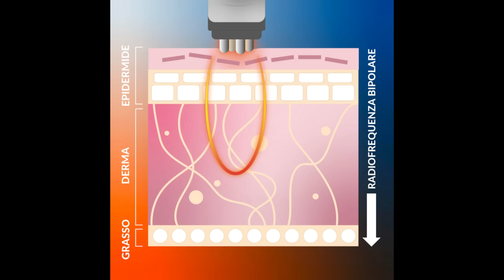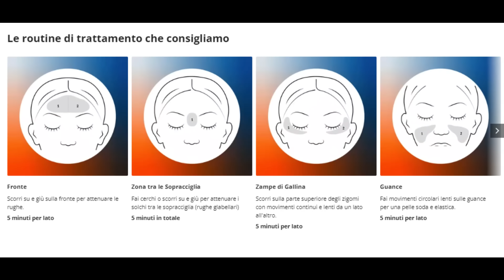5 PROBLEMI BEAUTY OVER 50, 5 SOLUZIONI: RADIOFREQUENZA VISO, CUSCINI ANTI-ETÀ, STRUCCANTI e MAKEUP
CUSCINO SLEEP & GLOW:
+ CODICE NOTIMEFORSTYLE10%, toglie il 10%

PANNETTI STRUCCANTI MAKEUP ERASER:
Mini oppure
Grandi oppure
SPUGNETTE TRIANGOLARI FISSA TRUCCO:
FISSANTE TRUCCO CHARLOTTE TILBURY:
SPRAY VISO CAUDALIE:
PELLE POCO LUMINOSA:
Maschera LED Currentbody:
Crema Retinolo:

BEAUTY OVER 50: 5 PROBLEMI diffusi, 5 SOLUZIONI SEMPLICI ed EFFICACI

► COMPRA I MIEI LOOK + scarica l'app LTK sul cellulare, è gratis e ti permette di accedere a contenuti, offerte e selezioni di prodotti extra!
► I MIEI PRODOTTI MODA AMAZON
► COSMETICI E MAKEUP con uno SCONTO EXTRA fino all'11% con il codice CRISTINALF
► PRODOTTI PREFERITI PER LA CUCINA
► LIBRI PREFERITI DI CRESCITA PERSONALE

🆓 GUIDE GRATUITE PER TE:
FASHION CHALLENGE GRATUITA
GUIDA CHIC! PER RINNOVARE IL TUO STILE
► PRODOTTI GENIALI PER RISPARMIARE
► PREFERITI CASA

► TUTTI I MIEI LINK → linktree/notimeforstyle

►📦 INDIRIZZO PER INVII PR: Cristina Nolli, Via Luino 26, 21037 Lavena Ponte Tresa VA, Italia

CODICE: CRISTINALF

MIAMO SKINCARE (-20% su tutto QUI con CRISTINA20)

+ CODICE notimeforstyle10 , sconta €10

Kindle Unlimited - Leggi gratis
Amazon Audible gratis